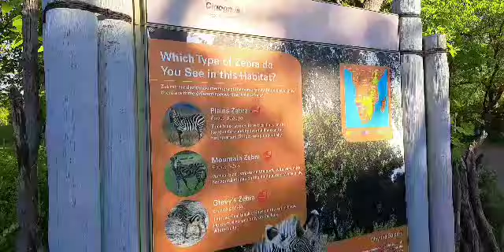lalangdawal youtubeshorts short